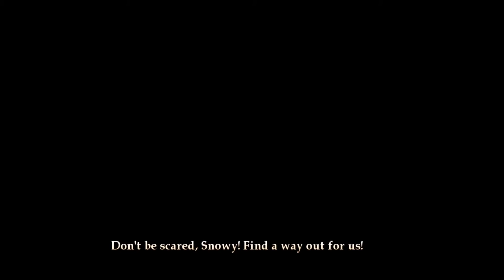The Adventures Of TinTin Final Chapter An Outstanding Performance (Android game)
Tintin is a Belgian boy who somehow manages to be a journalist without ever writing a word, who knocks out grown men twice his size with a single fling of his fist, and who lives in a world where the only woman is a jolly opera singer who exists only to make us laugh. In short, his life plays out like a little boy's dream – or at least the type of boy who juggles ambitions of winning the science fair with fantasies of clobbering the local bully. The good news is that it's not a disagreeable dream, and while it suffers from excessively easy gameplay and forced variety, The Adventures of Tintin is a bit more rewarding than its movie franchise origins might suggest.

This Final Chapter in this sakhraine is caught and tintin found the ship and the secret message in it ,but for this they faught vety well with the Sakhraine and his guards ,This all happened in the saikh home in Opera performance.